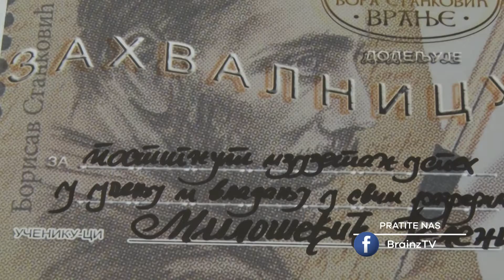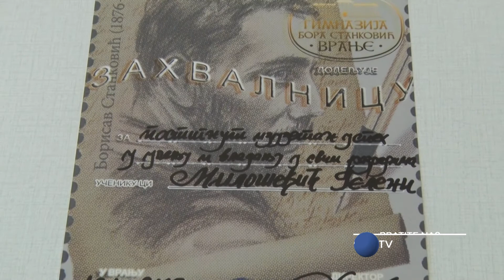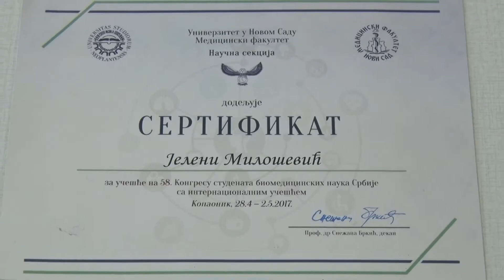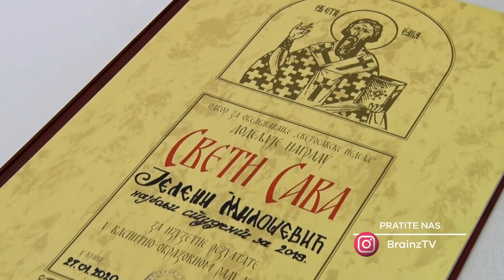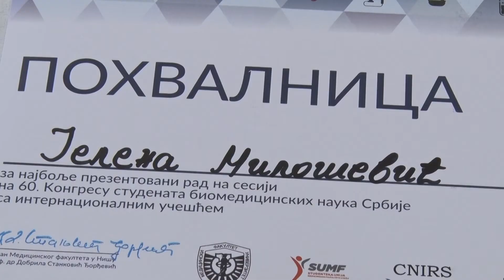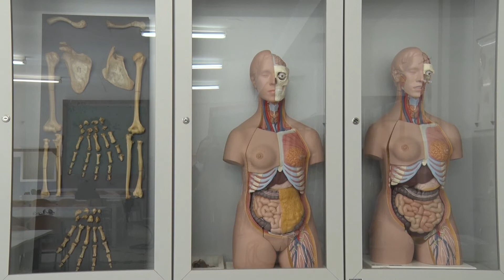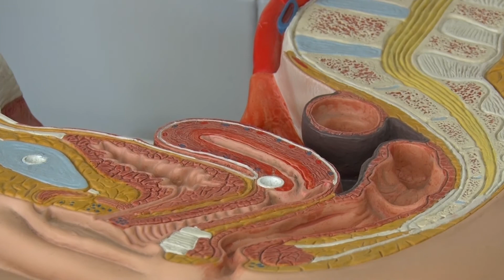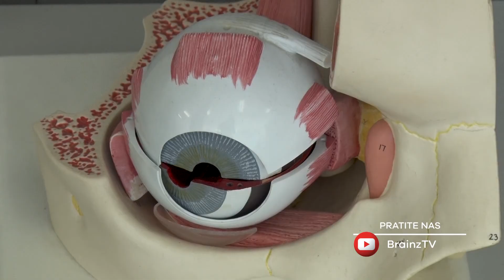Šampioni znanja - Jelena Milošević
Jelena Milošević je studentkinja Medicinskog fakulteta Univerziteta u Nišu, izvanrednim prosekom 10,00 birana je za najboljeg studenta svoje generacije, za dosadašnje postignuće na fakultetu dodeljena joj je Svetosavska nagrada grada Vranja.